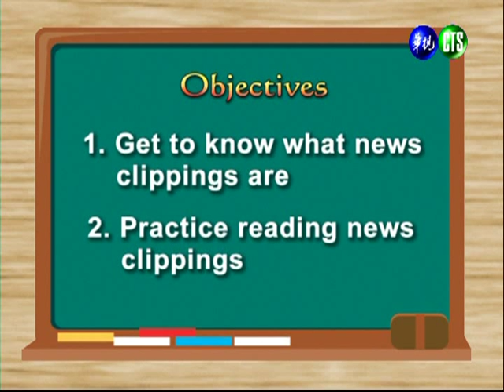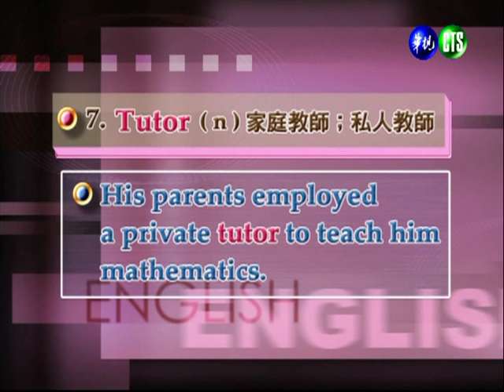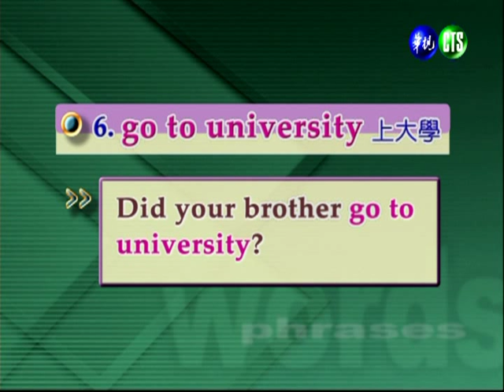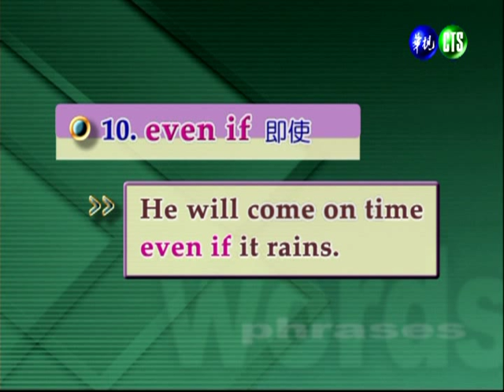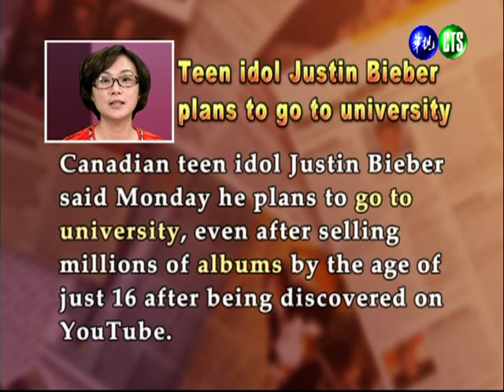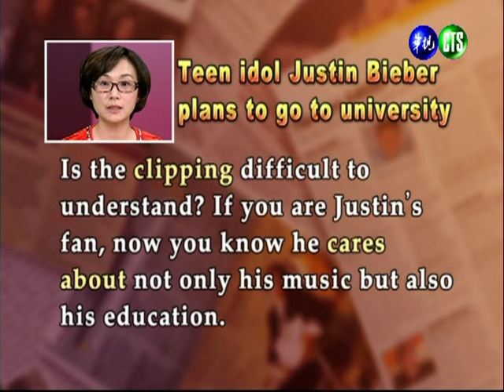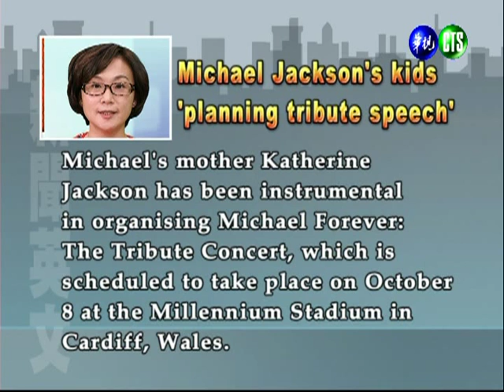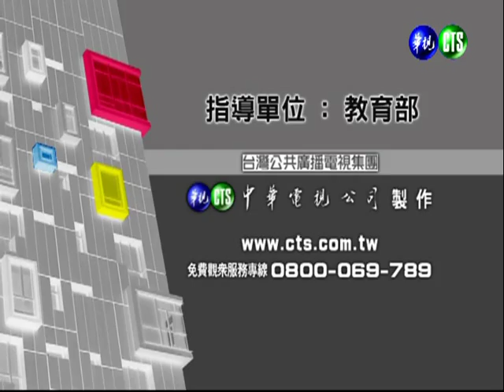新聞英文（一）（商專）_第10講